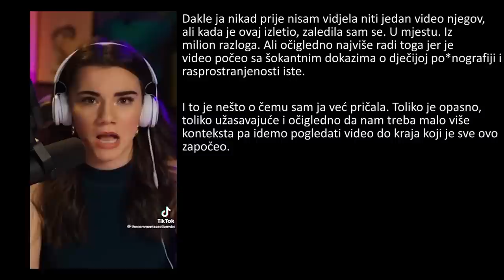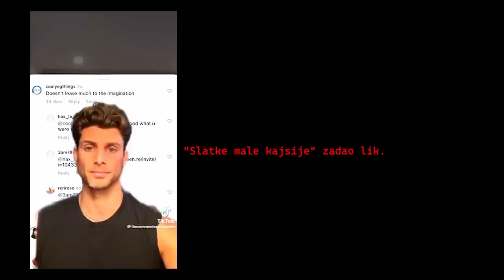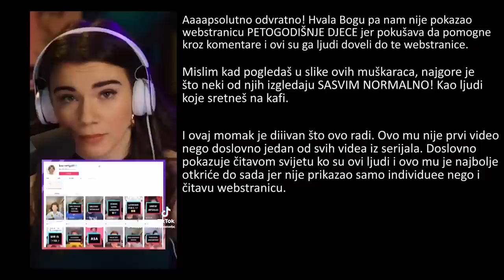imam ped*fila u široj porodici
Imati ped*fila u široj porodici a da niko ništa ne radi po pitanju toga je dokaz da je Balkan poremećeniji nego što se smatra i OPET SE NEKAKO MI osjećamo loše kada pokušavamo ili zaustavit ili pomoć. Kako? Zašto su nam porodice ovako bolesne pa nas uče šutnji??? meni ništa nije radio ali jeste nekom mom također iz iste šire porodice.

Ako vam treba neko da vas sasluša, možete doći do mene preko moje webstranice (odjeljak se zove "Besplatno s Dinelom")

Još kada ti isti ped*fili trebaju doći u goste, roditelji umjesto da ih odje*u za sva vremena, TEBI KAO DJETETU KAŽU "idi presvuci taj šorc obuci se dolazi taj i taj"...

NE ŠUTITE NIKAD! PRIJAVITE! A AKO IMATE BOLESNU DRŽAVU KOJA NEĆE STAT DA VAS ZAŠTITI, ONDA IH JAVNO OBJAVITE!

Pogrešan odgoj djece dovodi do toga da oni dozvoljavaju nasilje u svom životu kasnije pa ćak i od strane pedofilija.

Apelujem za sve koji me poznaju imalo da mi se jave sa svojom pričom ako se osjećaju bespomoćno. Bili to moji pratioci ili članovi moje Akademije.